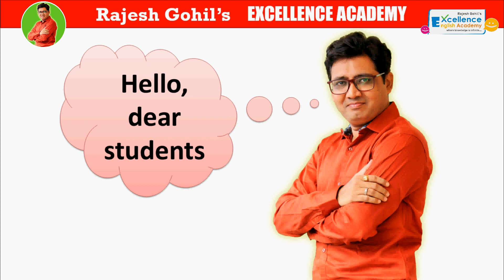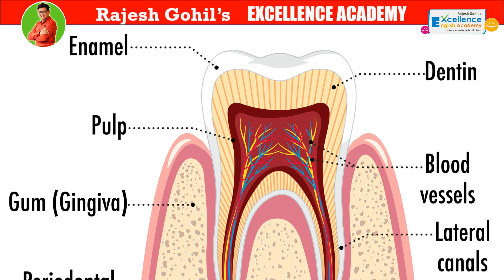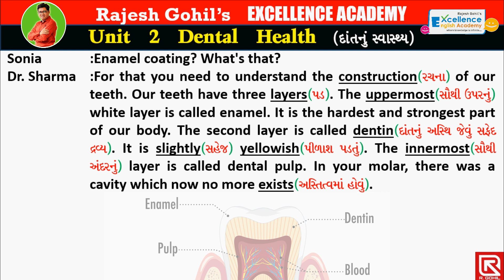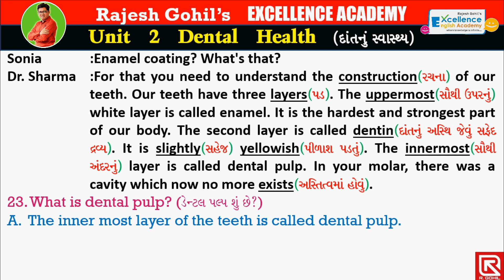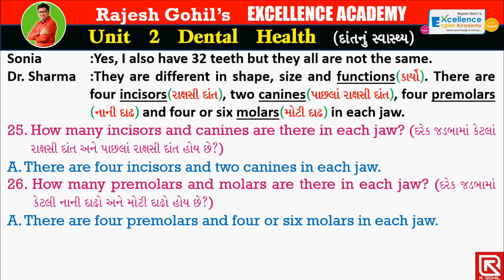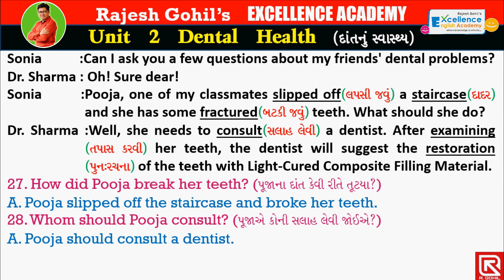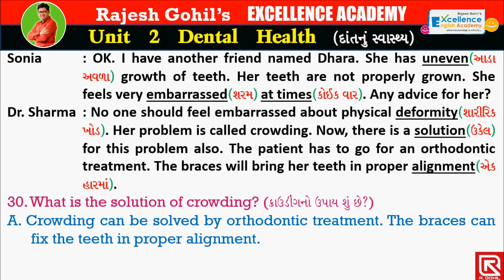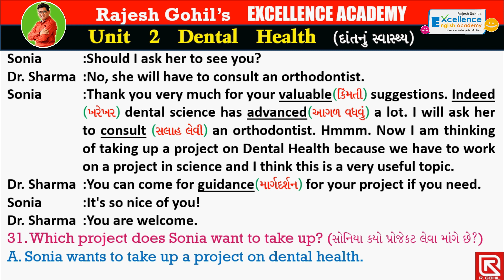Std 9 | Unit 2 Dental Health | Part 2 | English Text | Rajesh Gohil Sir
આ વિડિયો ધોરણ 9 ના બીજા Unit Dental health ના Part 2 વિષે છે. અને મુશ્કેલ spellings નું ગુજરાતી પણ સાથે જ આપેલ છે. દરેક paragraph માંથી જે પ્રશ્નો નીકળે છે તેના જવાબો પણ સરળ શૈલીમાં ભાષાંતર કરીને સમજાવેલ છે.

બીજા મહત્વના વિડિયો ની link નીચે આપી છે.

જો video પસંદ આવે તો આપના સગા સ્નેહીઓને પણ forward કરજો.
આભાર.